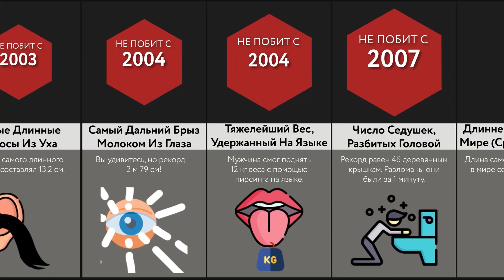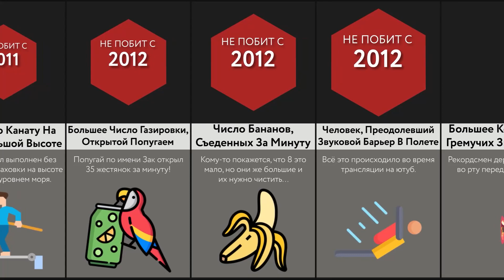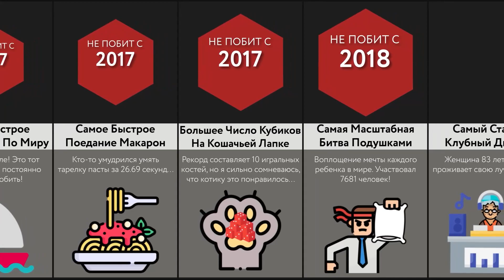50 Безумных Непобитых Рекордов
В этом видео-сравнении, мы покажем вам самые странные и даже безумные непобитые рекорды, которые, вероятно, уже никто не сможет побить! Вы когда-нибудь становились рекордсменом? А может знаете кого-нибудь, у кого получилось побить рекорд?